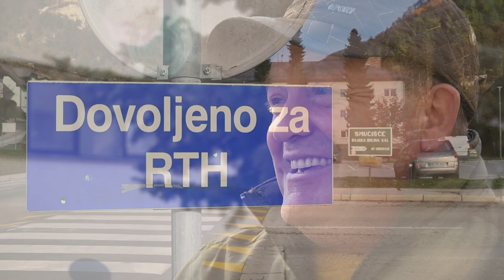200 let rudarjenja v Hrastniku: Bojan Zupanc o časih, ko bi "crknal za en druga"